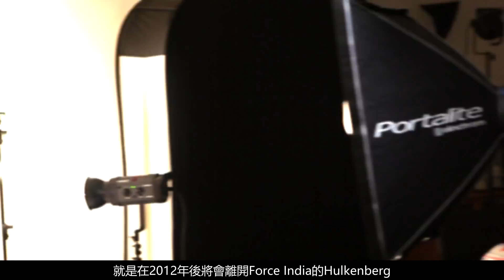《平行時空中的F1》誰曾經有可能加盟Red Bull？ 誰又錯過了爭奪世界冠軍機會的機會？｜00後講賽車 EP69（中文字幕）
F1中有很多車手曾經能夠選擇加盟不同車隊，有些成了事，有些就成為遺憾。究竟有哪些車手錯過了加盟其它車隊的機會呢？就讓我説一下吧。如果各位喜歡，記得要Like和Subscribe。如果想知道我下次什麼時候上載記得按下下方的鐘和Follow我的Instagram。多謝大家收看，請各位多多指教。

Media Sources:
Formula One Management Ltd
Youtube-Aston Martin Cognizant Formula One Team
Youtube-Mercedes-AMG Petronas Formula One Team